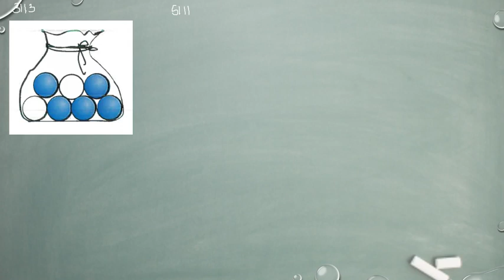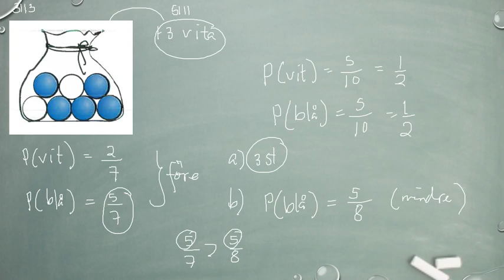Matematik 5000 Ma 1a röd Kapitel 3 Sannolikhetslära Den klassiska sannolikhetsmodellen 3113